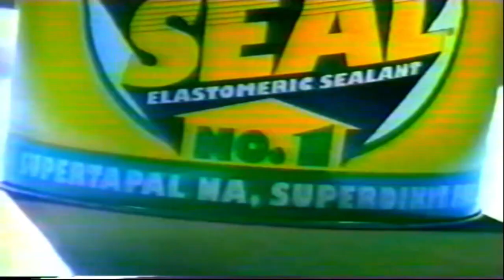Studio 23 Mba Commercial Break Sept 5 1999